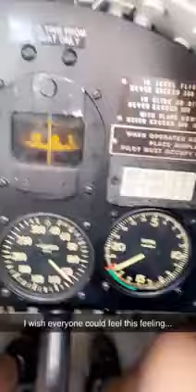Doing my First loop in a plane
did a loop in an old vintage aircraft caleed Five o Clock Charlie.